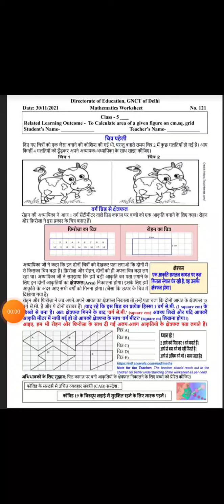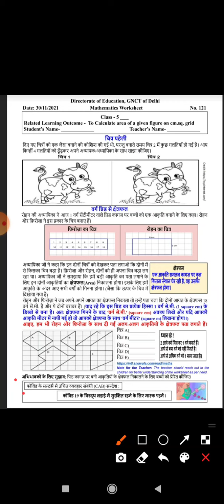Class 5 Worksheet 121 | DOE Worksheet | Maths Worksheet | Date 30/11/21